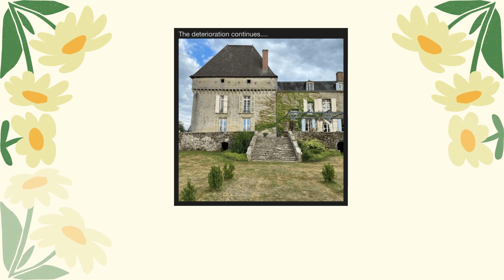LALANDE PATREON PARTY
Stephanie Jarvis has promised patrons a garden party every year. When called out on it, she has finally announced the dates for September 2022. Only days away and patrons are getting no details. Seriously, Stephanie, try harder.